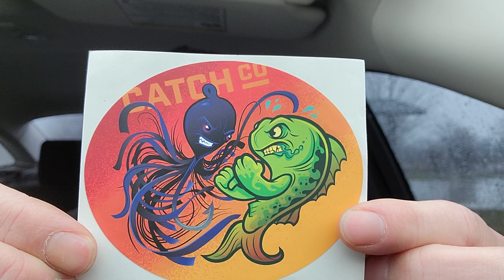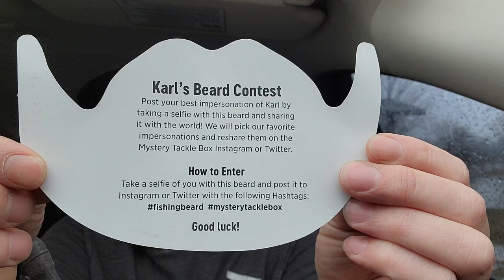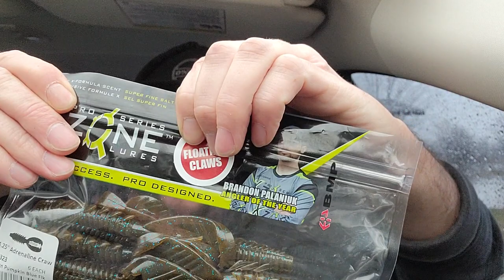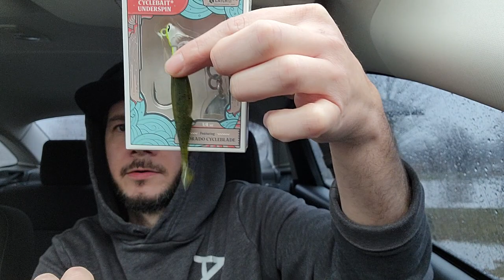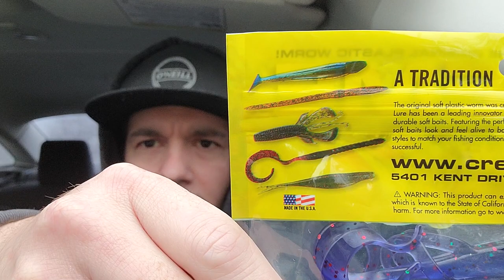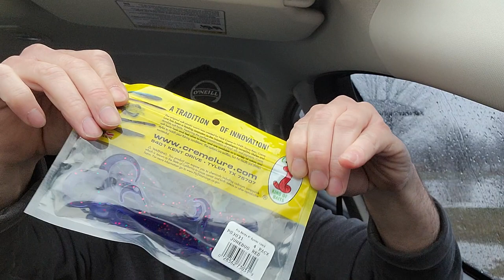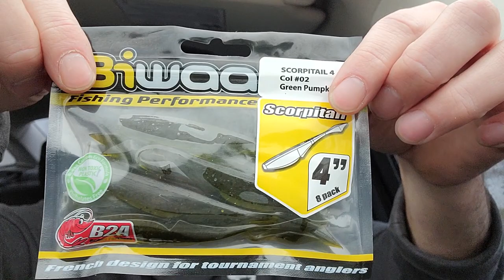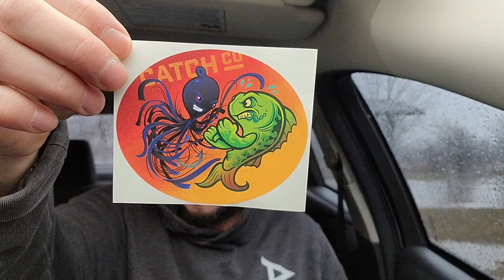MYSTERY TACKLE BOX PRO (MARCH)🔥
Really impressed with this box.